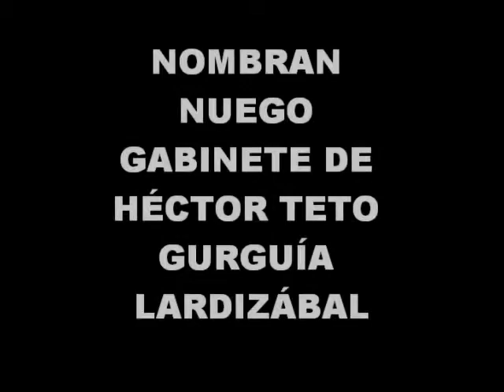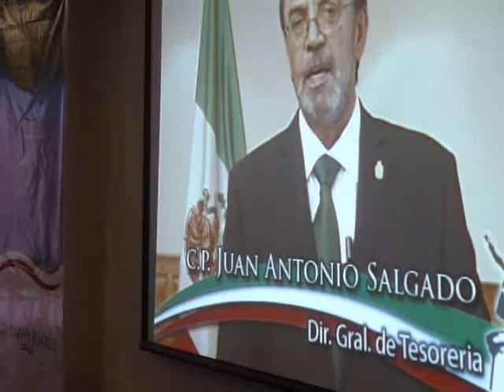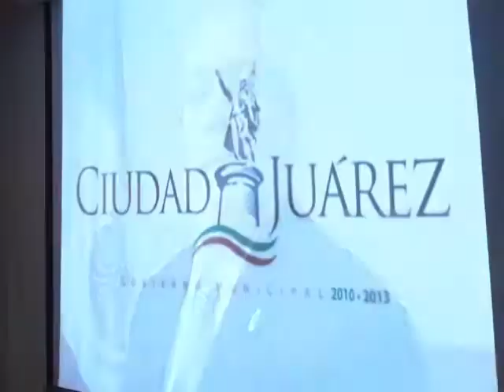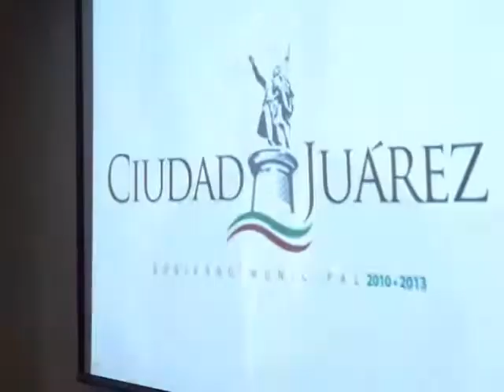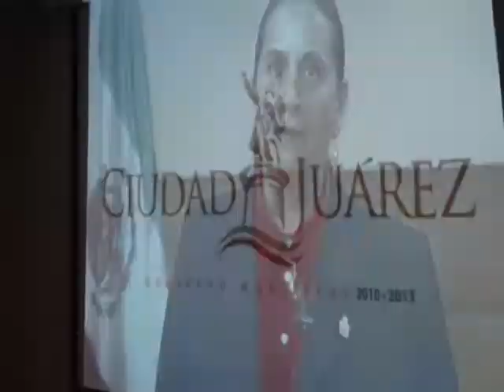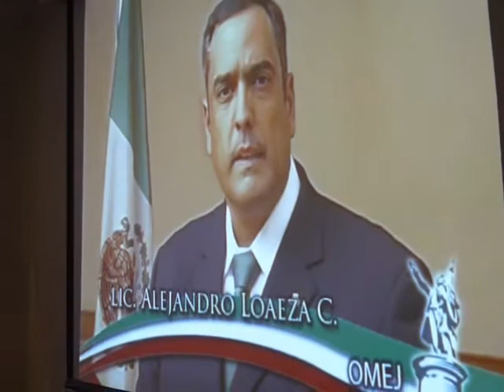NUEVO GABINETE DE TETO MURGUÍA LARDIZÁBAL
ANUNCIAN NUEVO GABINETE DE TETO MURGUÍA LARDIZÁBAL